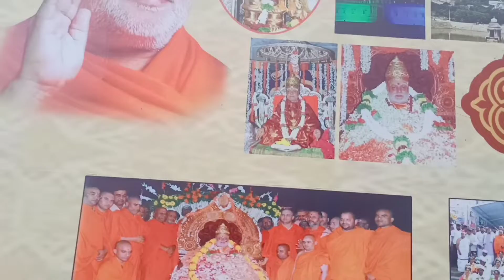ಗವಿಗಂಗಾಧರೇಶ್ವರ ಸ್ವಾಮಿ ಹಾಗೂ ನಿಮ್ಮ ಇಷ್ಟಾರ್ಥ ಈಡೇರಿಸುವ ಬಸವಣ್ಣ|Temple Visit|ಆದಿಚುಂಚನಗಿರಿ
ಆದಿಚುಂಚನಗಿರಿ ಮಹಾಸಂಸ್ಥಾನ ಗವಿ ಗಂಗಾಧರನಾಥ ಸ್ವಾಮಿ
ನಿಮ್ಮ ಇಷ್ಟಾರ್ಥ ಈಡೇರಿಸುವ ಬಸವಣ್ಣ